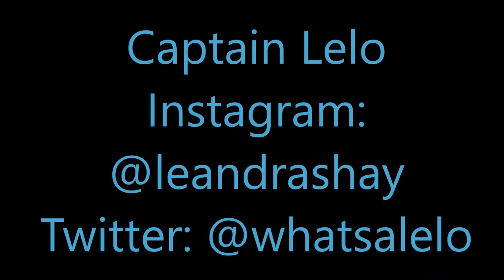10 LAST MINUTE CHRISTMAS GIFTS + GIVEAWAY (closed) // Captain Lelo